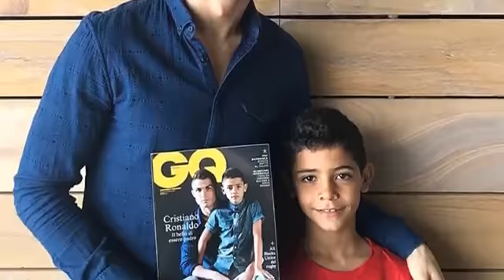Cristiano Ronaldo with All His Children 2018